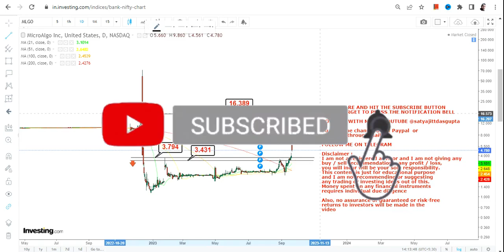MLGO STOCK ANALYSIS | RANGE BREAKOUT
In this video, we will take a closer look at MLGO STOCK ANALYSIS which is in a RANGE BREAKOUT for the next couple of days

BEST BOOKS LINKS TO BECOME PRO INVESTOR/TRADER :
FOR EQUITIES: